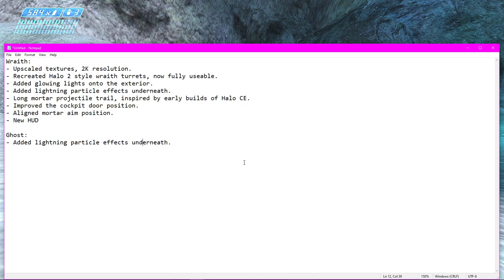Pimp My Wraith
Wraith:
- Upscaled textures, 2K resolution.
- Recreated Halo 2 style wraith turrets, now fully useable.
- Added glowing lights onto the exterior.
- Added lightning particle effects underneath.
- Long mortar projectile trail, inspired by early builds of Halo CE.
- Improved the cockpit door position.
- Aligned mortar aim position.
- New HUD